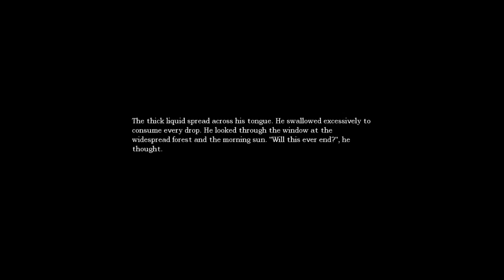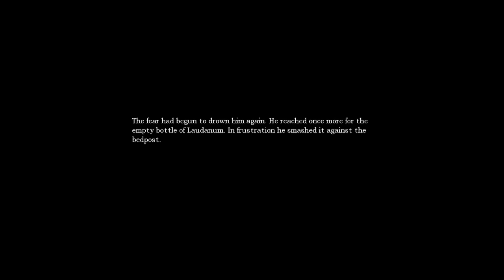Amnesia The Dark Descent-Full Playthrough w/Tailsly[Ep.37]Agrippa Channels Weyer note